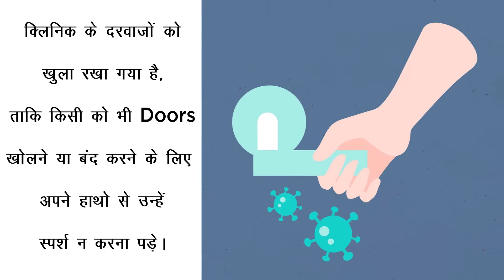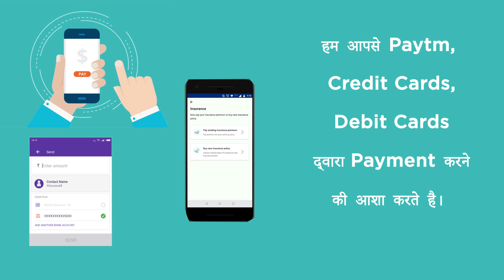Skinaa Clinic Jaipur is Now Open. See the Video for What Precautions to Follow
Skinaa Clinic Corona संकट के समय अपने Patients की सुरक्षा और Hygiene बनाये रखने के लिए पूरी तरह प्रतिबद्ध है।

क्लिनिक के दरवाज़ों को खुला रखा गया है , ताकि किसी को भी Doors खोलने या बंद करने के लिए अपने हाथो से उन्हें स्पर्श न करना पड़े।

Clinic में बिना मास्क किसी भी Patient को अंदर आने की अनुमति नहीं दी जाएगी। अंदर आते ही हमारी Team आपके हाथो को Sanitize करेगी।

Patients के लिए COVID - 19 Consent एवं Declaration फॉर्म भरना अनिवार्य होगा।

Clinic के अंदर Patients को कुछ भी छूने या बैठने की अनुमति नहीं होगी। आवश्यकता होने पर Stools उपलब्ध करवाई जाएगी।

Registration Counter पर Fencing लगाई गयी है ताकि उचित दूरी बनी रहे।

Patients एक दूसरे से 1 मीटर की दुरी बनाये रखे इसलिए Waiting Room में जमीन पर Marks बनाये गए है।

हमारे Doctors और Staff  ने पर्सनल प्रोटेक्टिव कपडे और मास्क पहने है।

Gloves, Eye Protection, Mask, Protective Clothing।

हमारे Doctors  भी आपसे 1 मीटर की दूरी रखेंगे। और आपके Papers, पुराने Prescriptions, और Reports 1 मीटर दूरी से ही देखेंगे।

हर Patient को देखने के बाद हमारे Doctors अपने हाथ Senetize करेंगे।

जिस Patient को देख लिया गया है , उसके 6 फ़ीट दूर हटने पर ही दूसरे Patient को अंदर आने की अनुमति दी जाएगी।

आपको हर बार सिर्फ एकदम Fresh Prescription या E-Prescription ही दिया जायेगा।

हम आपसे Paytm, Credit Cards, Debit Cards द्वारा Payment करने की आशा करते है।

आप बिना Clinic आये Google Play Store से Skinaa App Download करके भी Online Consultation ले सकते है।

हमने अपने Staff को COVID-19 के इस दौर में आपका और आपकी सुरक्षा का पूरा ख़याल रखने के लिए प्रशिक्षित किया है।

इसलिए बेझिझक होकर , लेकिन अपनी सुरक्षा का पूरा ध्यान रखते हुए आप अब Skinaa Clinic आ सकते है। अन्यथा , आप Skinaa App Download karke Online ही डॉक्टर से बात कर सकते है।

आपकी उत्तम सुरक्षा और Hygene ही Skinaa Clinic का लक्ष्य है।